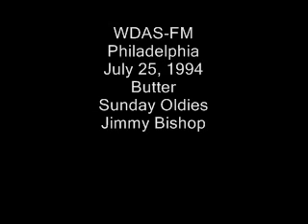WDAS-FM Philadelphia July 25, 1994 Butter and Jimmy Bishop.wmv